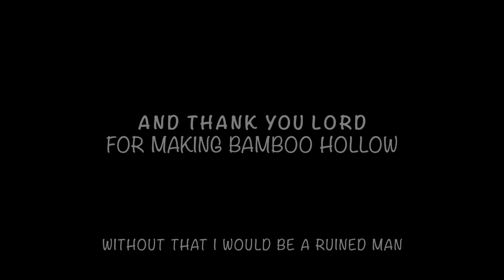Celebrating 50 Years of Flutemaking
To celebrate my 50th Year of flutemaking, I have created many flute sets to help our 266 special needs kids in Nicaragua. My career started in Mexico September 1970 when I gave my best flute to a beggar who had no legs. 2 days later I went south and a police officer who knew I was looking for bamboo mentioned there was a poor lady who needed money to buy her sick kids medicine. I gave her money for the meds and she let me cut a bundle of her dry canes. That night Erik the Flutemaker was born. 50 years later, we are using this big sale as a fundraiser to help special needs kids. I am so glad this is still in my heart after so long. Thank you to my customers world wide who have been such an encouragement to me. Hope you are able to catch the fundraiser! in SPECIALS. The set in this video until it sells out is
All the best, God bless and stay safe, Erik